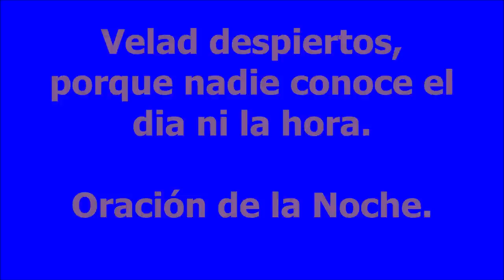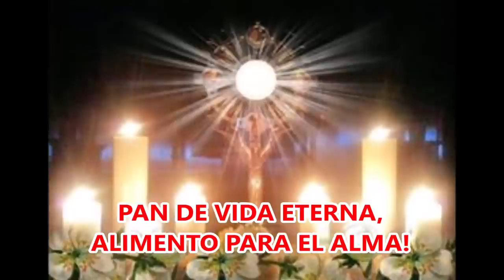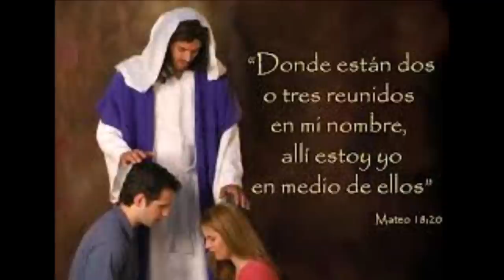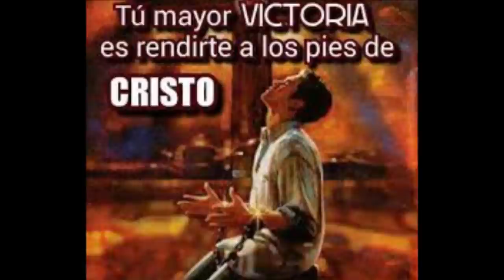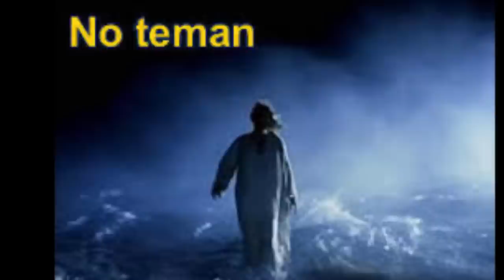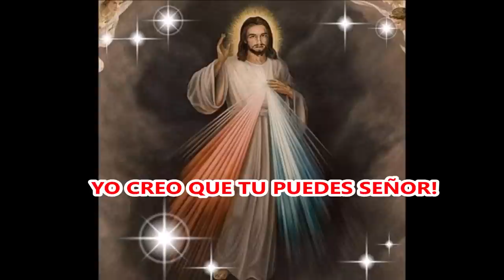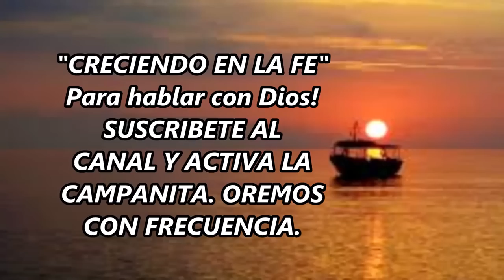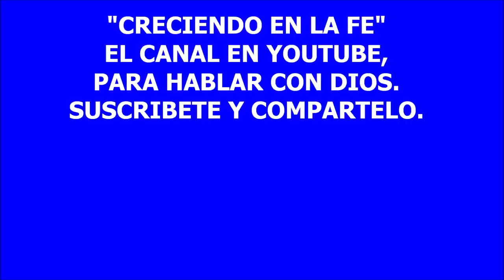ORACION DE LA NOCHE QUE ILUMINA EL CAMINO VELAD DESPIERTOS NOS INVITA EL SENOR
ESCUCHEMOS Y DESCUBRAMOS EL POR QUÉ JESÚS NOS INVITA A VELAD DESPIERTOS PARA NO SER SORPRENDIDOS.
VIVAMOS CON GOZO LA PRESENCIA DE DIOS EN LA ORACIÓN, PORQUE ES PROMESA DE NUESTRO SALVADOR JESUCRISTO.

DICHOSO AQUEL QUE SIN VER HA CREÍDO. RECORDEMOS QUE LA GRAN RAZÓN DE CREER EN JESUCRISTO, ES PORQUE HA PROMETIDO UNA VIDA NUEVA Y ETERNA EN LA GLORIA DE LOS CIELOS.
ESTEMOS PREPARADOS PARA EL DIA QUE SEAMOS LLAMADOS A LA PRESENCIA DE DIOS Y NO SEAMOS SORPRENDIDOS, PORQUE PODRÍAMOS PERDER LA VIDA NUEVA Y ETERNA PROMETIDA POR NUESTRO SALVADOR JESUCRISTO.